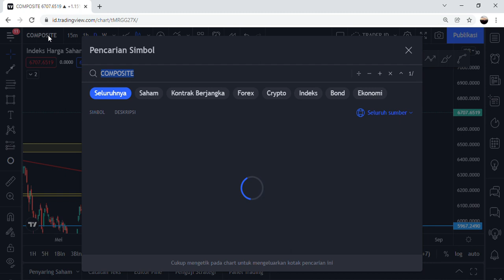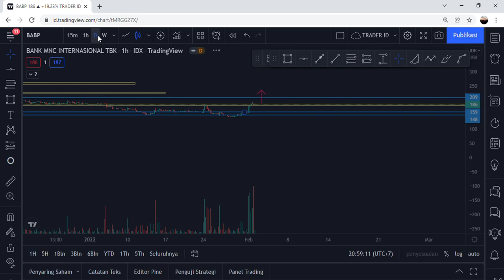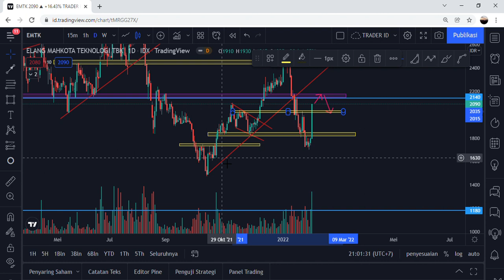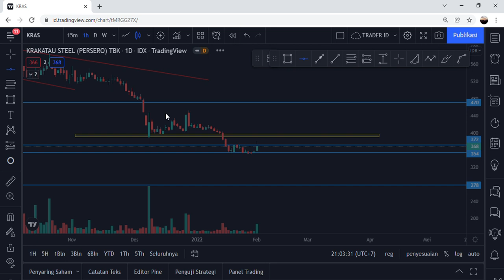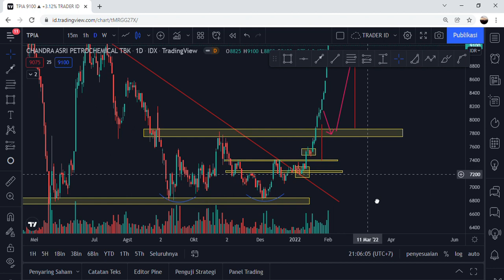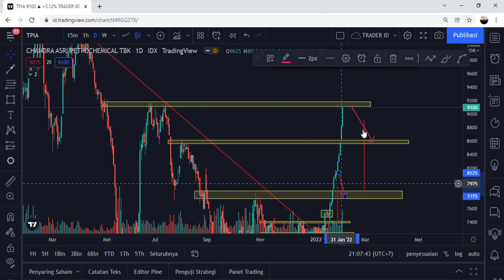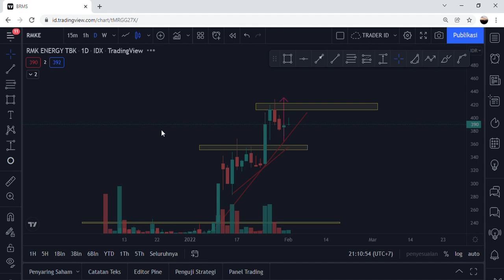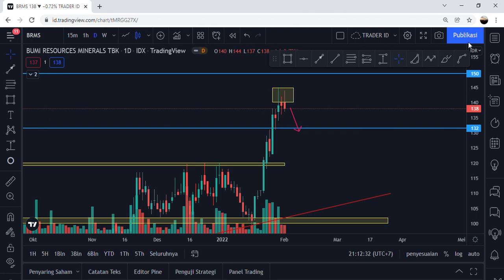Analisa teknikal saham hari ini 02 Februari 2022 BABP EMTK KRAS TPIA RMKE BRMS DAN IHSG